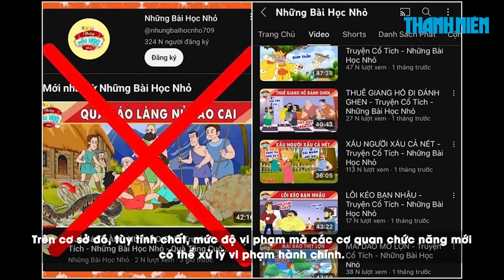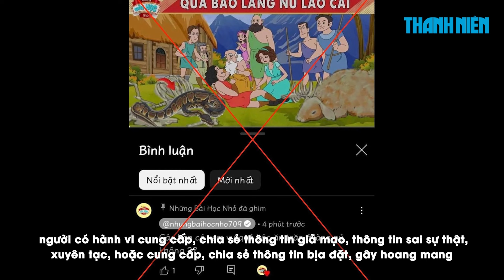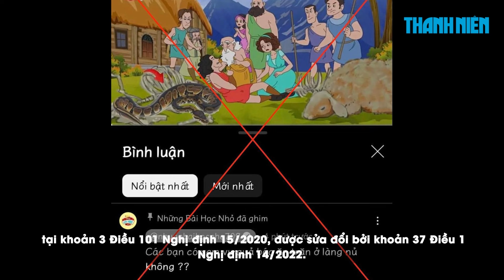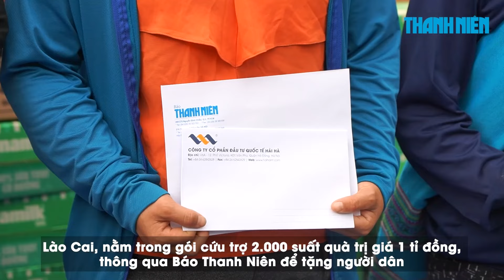Kênh YouTube gây phẫn nộ với video "Quả báo Làng Nủ Lào Cai", luật sư nói gì?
0:00 Kênh YouTube gây phẫn nộ với video "Quả báo Làng Nủ Lào Cai", luật sư nói gì?
3:42 Vùng biên giới Lào Cai sau bão Yagi: Sạt lở tàn phá kinh hoàng trường học, nhà cửa

Việc kênh YouTube đăng video với dòng tiêu đề “Quả báo Làng Nủ Lào Cai” khiến cộng đồng mạng vô cùng phẫn nộ. Các luật sư cũng khẳng định những hành vi đăng thông tin sai sự thật trên mạng xã hội, gây hoang mang dư luận có thể bị xử phạt.

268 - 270 Nguyễn Đình Chiểu, Phường Võ Thị Sáu, Q.3, TP HCM